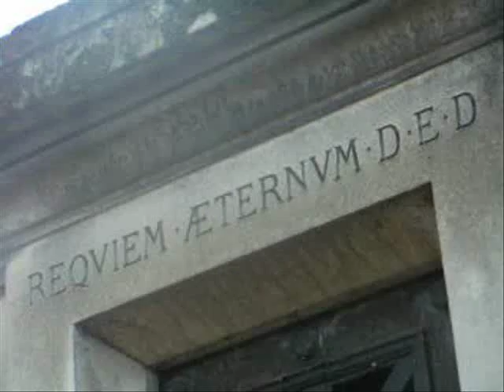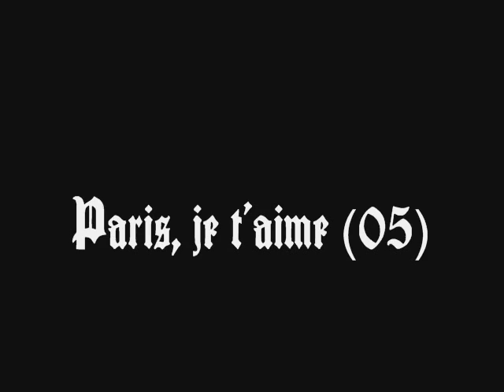Paris, je t'aime (05) Vermeer's studio - Aleksandre Desplat.wmv